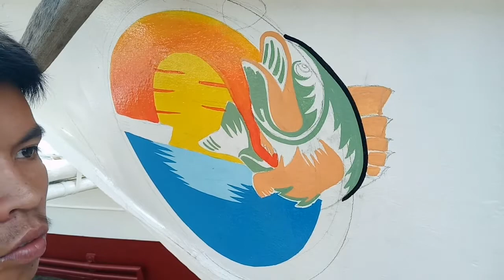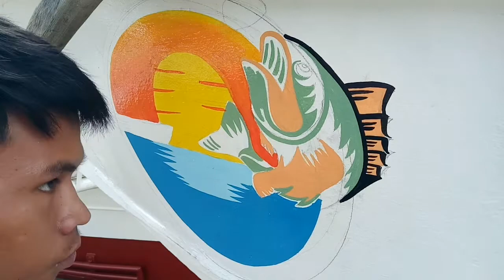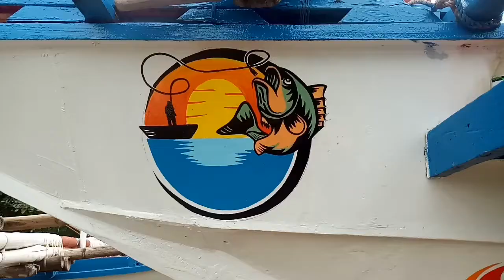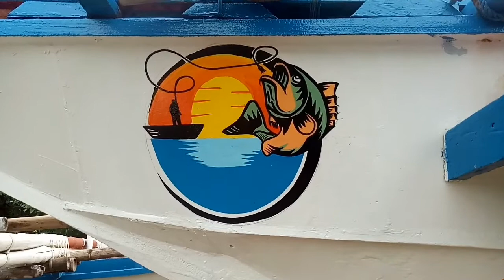BOAT LETTERING DESIGN/SAN FRANCISCO QUEZON